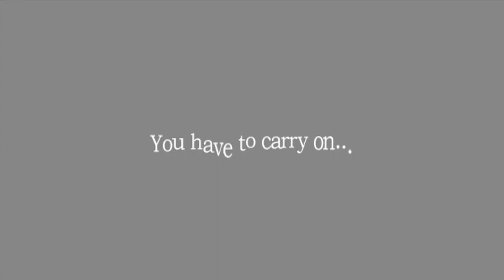Amnesia (Glitch) Collection: The Invisible Door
Hi ho everyone! Here's another glitch I came across in Amnesia The Dark Descent. I was streaming it thru my Twitch account so the footage should look weird while I was talking to my friends viewing it and my PS4 settings don't save my voice when I save a recording of the gameplay. Anyways, hope you like it and be on the lookout for more. Have fun!